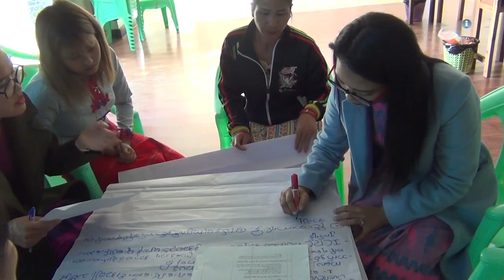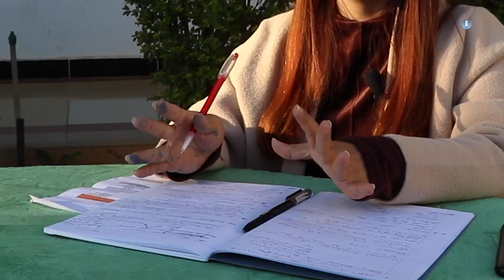ငြိမ်းချမ်းရေးအတွက် ဖက်ဒရယ် အပိုင်း ၅၄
ရခိုင်ပြည်နယ်၊ ရှမ်းမြောက်ဒေသနဲ့ ကချင်ပြည်နယ်တို့လို အပစ်ရပ်လက်မှတ်မထိုးသေးပဲ တိုက်ပွဲတွေ ဆက်ဖြစ်နေသေးတဲ့ ဒေသနဲ့ စစ်ရေး ပဋိပက္ခ ဇုံထဲမှာ နေရတဲ့ သူတွေအတွက်တော့ စိန်ခေါ်မှုတွေ အများကြီးရှိနေပါတယ်။ အဲ့ဒီစိန်ခေါ်မှုတွေထဲမှာ အဓိကတော့ လုံခြုံရေးဆိုတဲ့ ကဏ္ဍကတော့ အကြီးမားဆုံးပဲလို့ ဆိုကြပါတယ်။

စစ်ရေးပဋိပက္ခဇုံထဲက အမျိုးသမီးတွေပဲ ဒီလုံခြုံရေးအပိုင်းမှာ စိန်ခေါ်မှုတွေကြုံနေရတာလားဆိုတော့ မဟုတ်ပါဘူး။ နှစ်ပေါင်း ၇၀ ကျော်အကြာ ပြည်တွင်းစစ်မီးထဲမှာ ရှင်သန်ခဲ့ကြတဲ့ မြန်မာနိုင်ငံထဲက အမျိုး သမီးအားလုံးမှာ လုံခြုံမှု ဆိုတာ လုံးဝမရှိဘူးလို့ပြောနေကြပါတယ်။ တိုက်ပွဲတွေ မရှိတဲ့ မြို့ ကြီးပြ ကြီးတွေဖြစ်တဲ့ ရန်ကုန်၊ မန္တလေး၊ နေပြည်တော် အစရှိတဲ့ ဒေသအသီးသီးအပြင် တခြားမြို့နယ်အသီးသီးက အမျိုးသမီးတွေလည်း ဒီခံစားချက်မျိုးရှိနေတယ်လို့ ပြောကြပါတယ်။

ဥပဒေစိုးမိုးရေးနဲ့ ဖက်ဒရယ်ရှုထောင့်ကနေ အမျိုးသမီးတွေရဲ့ လုံခြုံရေးကို အဆင့်ဆင့်ဆွေးနွေးမှုတွေ ပြုလုပ်သွားဖို့ တောင်းဆို ထောက်ပြမှုတွေလည်း ရှိနေပါတယ်။

နှစ်ပေါင်း ၇၀ ကျော် စစ်ရေးပဋိပက္ခနောက်ဆက်တွဲပြဿနာများကြောင့် ဖြစ်ပေါ်လာတဲ့ လုံခြုံရေးပြဿနာ၊ နိုင်ငံတကာ သဘောတူစာချုပ်များကို လိုက်နာဖော်ဆောင်ခြင်းမရှိတဲ့အတွက် ပေါ်ပေါက်လာတဲ့ အမျိုးသမီး များရဲ့ လုံခြုံရေးပြဿနာတွေနဲ့ ပတ်သက်ပြီး ဒီတပတ်မှာ တင်ဆက်ပေးပါ့မယ်။